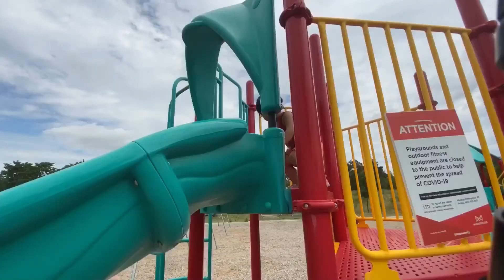Summer Activities for Kids: Park Day